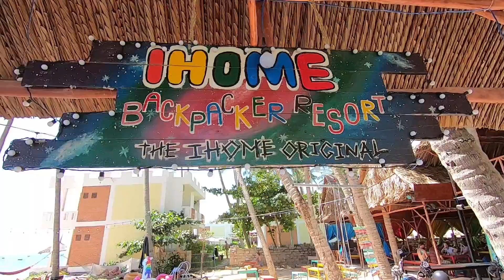Дебютный турсСербом. Обзор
Видеообзор моего дебютного бюджетного тура по Вьетнаму. Хошимим - Далат - Дананг - Хойан - Муйне.

Заказать карту Монобанка как у меня и получить 50 грн на счет

Tracklist: TheFatRat - The Calling (feat. Laura Brehm) остальные композиции взяты из библиотеки YouTube